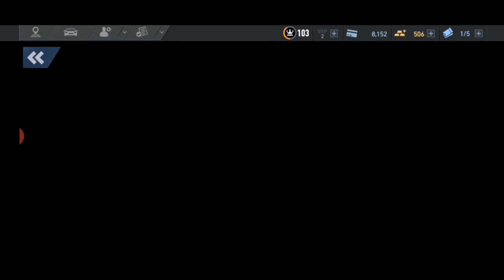NFS No Limits Gameplay - Proving Grounds - Shelby Daytona - Day 7 (Event 11 - 16)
This is my new gameplay video of nfsnolimits

Proving Grounds - Shelby Daytona (Special Event)
- Day 7 (Event 11 - 16, winning a car)

Honor Play 4 GB RAM / 64 GB storage

Recorded via AZ Screen Recorder

Edited via PowerDirector